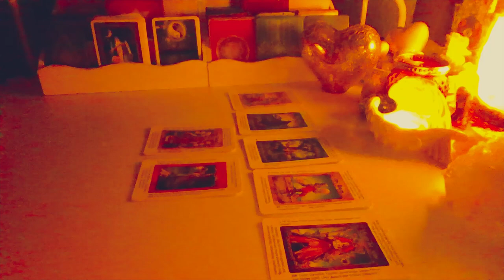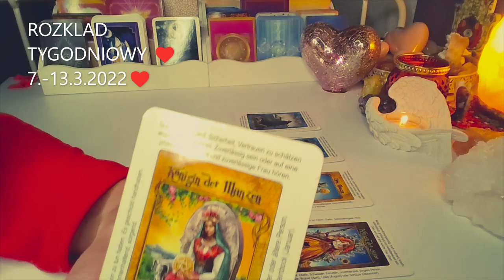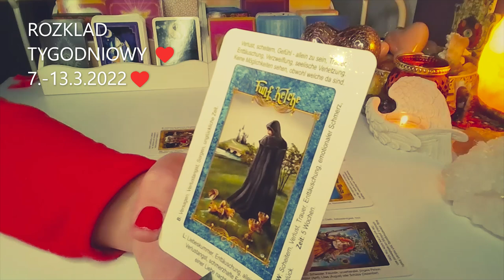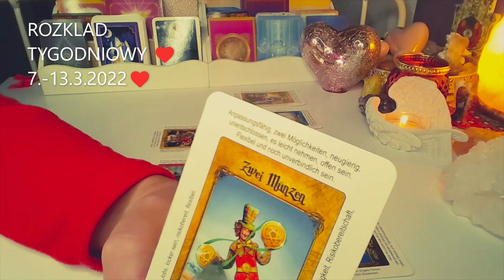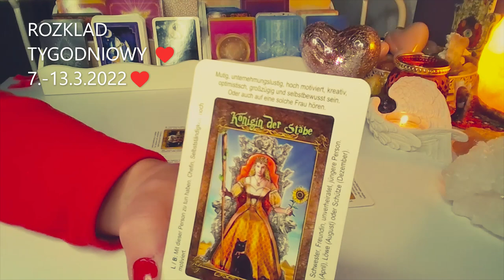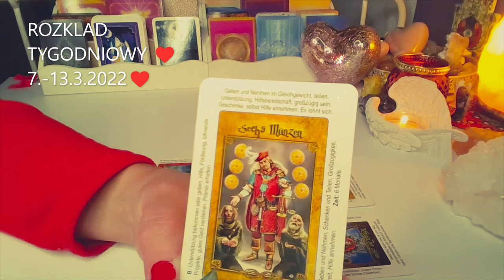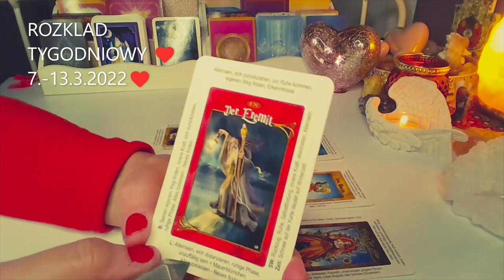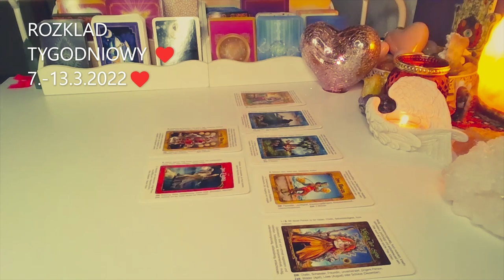ROZKLAD TYGODNIOWY ❤️7.-13.3.2022❤️ 7 Kart TAROTA❤️SUBSKRYBUJ KANAL❤️ wrozby porady magia ❤️